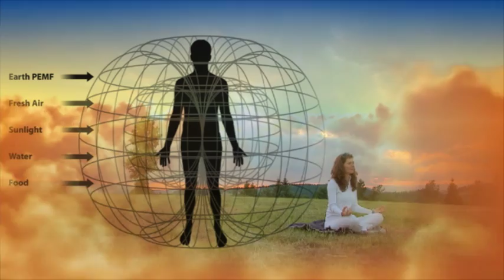PEMF The Fifth Element of Health By Bryant A. Meyers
You probably know that food, water, sunlight, and oxygen are required for life, but there is a fifth element of health that is equally vital and often overlooked: The Earth's magnetic field and its corresponding PEMFs (pulsed electromagnetic fields). The two main components of Earth's PEMFs, the Schumann and Geomagnetic frequencies, are so essential that NASA and the Russian space program equip their spacecrafts with devices that replicate these frequencies. These frequencies are absolutely necessary for the human body's circadian rhythms, energy production, and even keeping the body free from pain. But there is a big problem on planet earth right now, rather, a twofold problem, as to why we are no longer getting these life-nurturing energies of the earth. In this book we'll explore the current problem and how the new science of PEMF therapy (a branch of energy medicine), based on modern quantum field theory, is the solution to this problem, with the many benefits listed below:
• eliminate pain and inflammation naturally
• get deep, rejuvenating sleep
• increase your energy and vitality
• feel younger, stronger, and more flexible
• keep your bones strong and healthy
• help your body with healing and regeneration
• improve circulation and heart health
• plus many more benefits